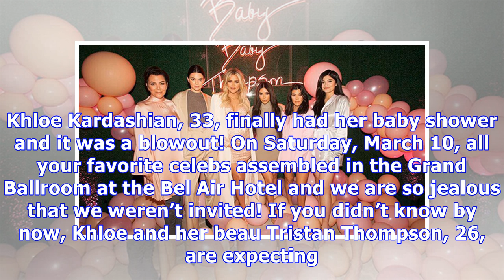Khloe Kardashian’s Bump Sparkles In Pink At Baby Shower: See Kylie, Kourtney & More — Pics